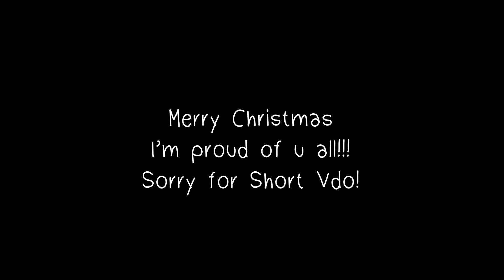Merry Christmas!!!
I hope u all will be happy this Holiday!!!
And get what u want!